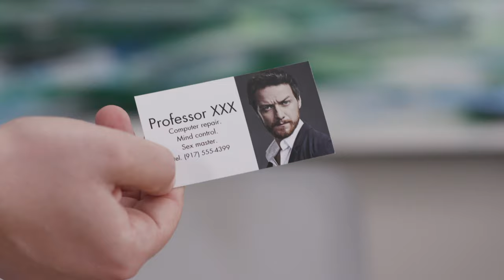Office Erotic Asphyxiation w/ James McAvoy | After Hours | MTV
Josh quickly learns to never call the IT department unless he wants a visit from the erotic IT guy, James McAvoy, the star of M. Night Shyamalan's film 'Split'.